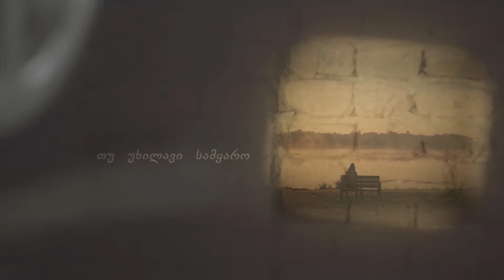გადაცემა "ფიქრები"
📢 გადაცემა, რომელსაც ყველამ უნდა მოუსმინოს და სწორი დასკვნები გააკეთოს. ეს არის გადაცემა, რომელმაც ჭკუა უნდა გვასწავლოს და მეტად დაგვაფიქროს.

📌 ის ძალიან პატარა ასაკში მიადგა მონასტრის კარებს. პატარამ თქვა უარი ამქვეყნიურ ცხოვრებაზე, სრულიად პატარა აღიკვეცა ბერად და შეიმოსა შავი ანაფორით. რატომ მოხდა ასე?!
ეს მხოლოდ მისი სურვილი იყო თუ ხიბლის მომენტი, თუ სხვების პროვოცირება, რომ მარტო ბერობის გზით არის ცხონება შესაძლებელი.

📌 რას ფიქრობს დღეს, რა რჩევას მისცემს სხვებს, ვისაც იგივე გზის გავლა სურთ.
რას ნანობს, რას არ, ან ვერ ნანობს... ახლაც თვლის, რომ ბერობა არის მხოლოდ ხსნის გზა თუ ხსნა ყველგან შეიძლება იყოს. დღეს რომ არჩევანის წინაშე იდგეს, იგივე გადაწყვეტილებას მიიღებდა თუ პირიქით, არც იფიქრებდა. მისი აზრით რამდენად სწორია პატარა ასაკში მონასტერში გაქცევა...

📢 მამა ილიას გულწრფელი ,,აღსარება” გადაცემაში-,,ფიქრები”!..